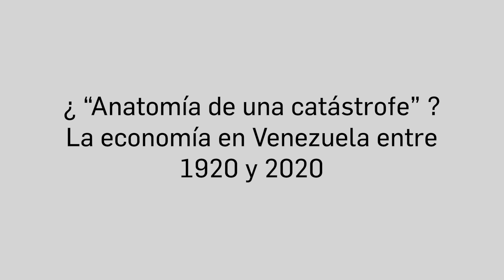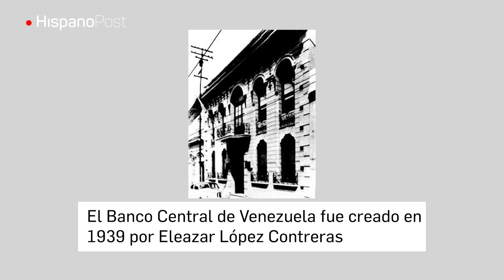“Nicolás Maduro está matando el legado de Hugo Chávez con un pañuelo en la nariz”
Cien años de historia de la política económica en Venezuela. Un siglo de un país marcado por el petróleo. Una centuria que se inicia en 1920 cuando el general Juan Vicente Gómez cumplía 12 años en el poder como dictador orientado a imponer el orden y culmina en 2020 con Nicolás Maduro en un ejercicio como presidente marcado por una gestión que viola los derechos humanos y principios democráticos.
Este periodo fue revisado por el economista José Guerra para escribir el libro “Anatomía de una catástrofe. Las políticas económicas de los gobiernos de Venezuela 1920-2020”, el cual fue publicado por Editorial Dahbar y se presenta como una referencia de cómo Venezuela fue ejemplo de equilibrios macroeconómicos y bajo endeudamiento con presidentes totalitarios y democráticos hasta 1976. En la sección de “Sin tapabocas pero a distancia”, Guerra conversa con el periodista Andrés Rojas Jiménez sobre esta publicación.